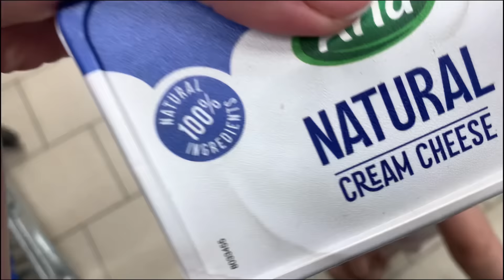VLOG: MAM KRYZYS🫄🏼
Zapraszam na vloga :)

Wpadajcie na mój kanał by obejrzeć wszystkie filmy:
  🌸DRUGI KANAŁ:  @ksiezycowe.siedlisko